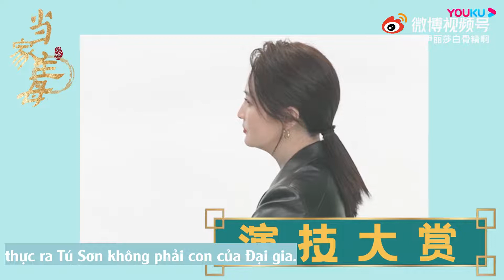【Vietsub】Thử thách diễn xuất của Tưởng Cần Cần - Đương Gia Chủ Mẫu || 蒋勤勤当家主母氛围大片